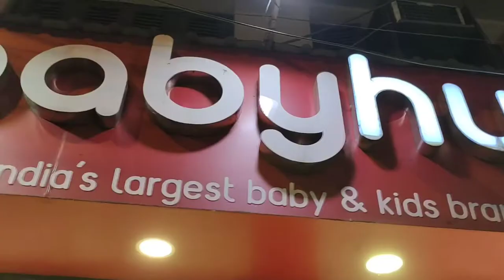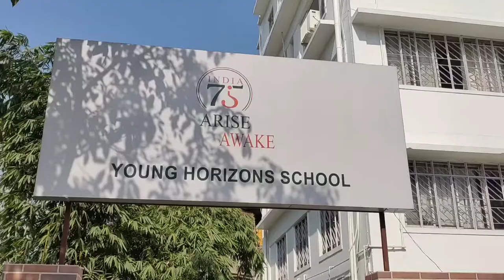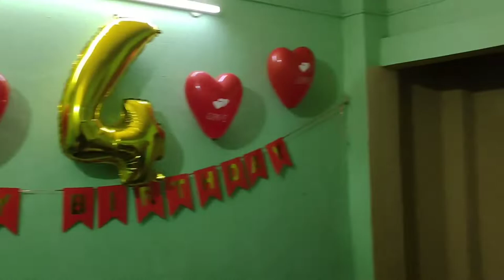14th February প্রাগ্নিকের জন্মদিন এবং একই দিনে স্কুলে প্রথম দিন | কেমন করে দিনটি কাটালো প্রাগ্নিক ?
14th February is Pragnik's birthday and the first day at school on the same day. How did he spend the day?